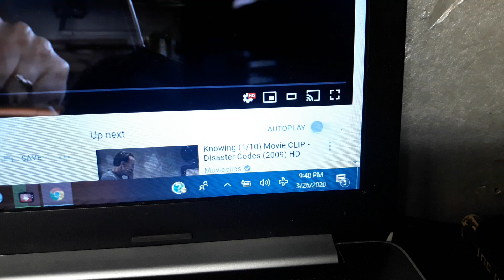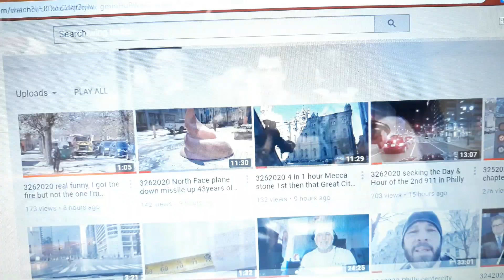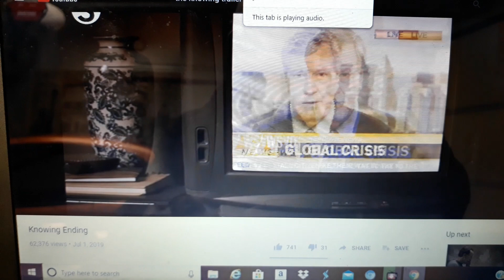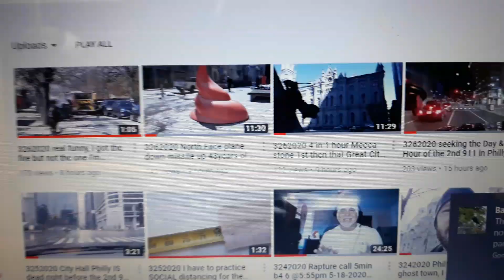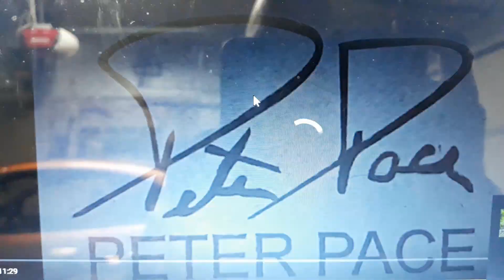3262020 Knowing before the fire , studying the world script